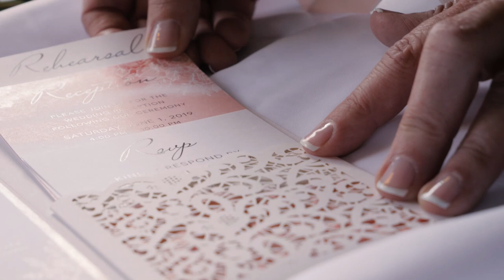White Barn Styled Shoot: Tuxedo Rentals by Modern Cottage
Tuxedo Rentals by Modern Cottage Bridal
Coordination & Styling - Periwinkle Events  NW LLC
Venue - White Barn Estate
Photographer  - Myrtle Creative Co.
Videographer - Grande View Productions
Florist - Fitzgerald Flowers
Hair & Make Artist - Pure Elegance Artistry
Bakery - Frost Me Sweet Bakery & Bistro
Menswear - Modern Cottage Bridal
Stationary - Crave Design
Rentals - The Party Place and Sperry Tents Oregon